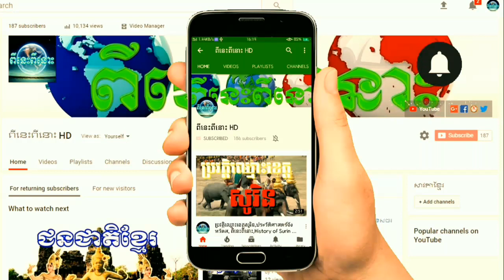តើព្រះអង្គម្ចាស់, ស៊ីសុវត្ថិ មុនីរ៉េត, ជានរណា? , Who is Sisowath Monireth?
-*អគុណសម្រាប់ការគាំទ្រឆាណែលយើងខ្ញុំ*
-*ឆាណែលនេះបង្កើតឡើយសម្រាប់ចែករំលែកចំណេះដឹងគ្រប់បែបបទ*
x*សូមបញ្ជាក់ផងដែរថាយើងខ្ញុំមិនមាននិន្នាការបក្សនយោបាយខាងណានោះឡើយ*សូមជម្រាបទុកជាដំណឹង*x
---សូមអគុណ---
* daily broadcast *
Thanks!